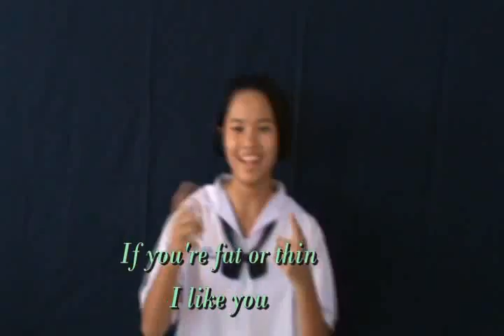I Like You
A music video project. Kids just having fun with this song.